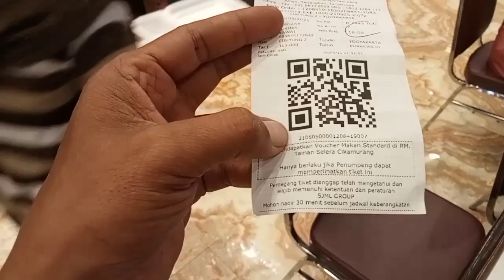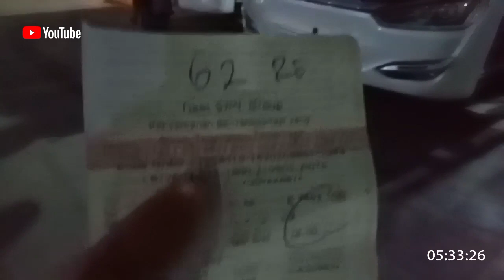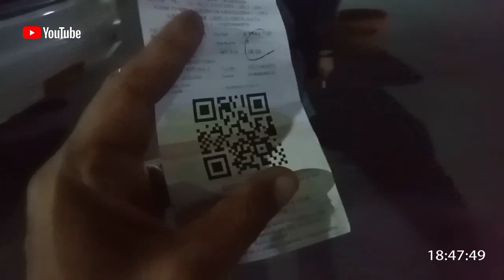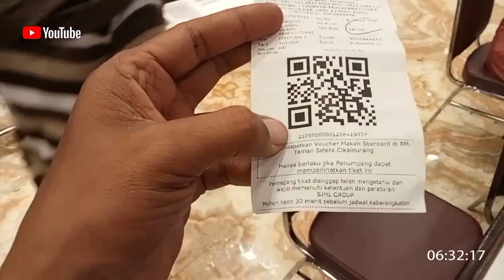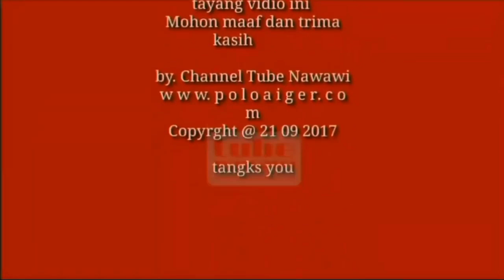TIGA RATUS 10 RIBU CIBITUNG - KEBUMEN.!! ( Fasilitas SLONJORAN & Resto PRASMANAN )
Trip Report bersama sinar jaya

Kali ini saya Cuba trip report naik bus sinar jaya TRAYEK JAKARTA YOGYAKARTA Tergolong bus berkelas Premium valas

Dengan tiket terjangko dalam masa arus mudik hanya 310 ribu rupiah fasilitas lumayan bagus meturut saya ada free makan di cikamurung rm bergaya mewah Teto prasmanan juga sederhana

Pelayanan cruw bus bagus memanjakan penumpang juga tidak ugal ugalan

Dan utamakn keslamatan bersama

terima kasih